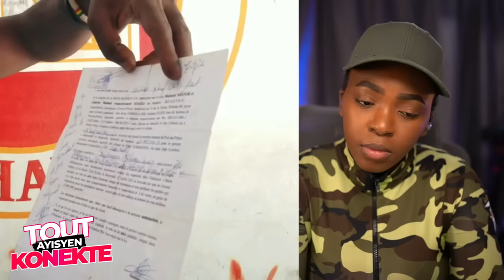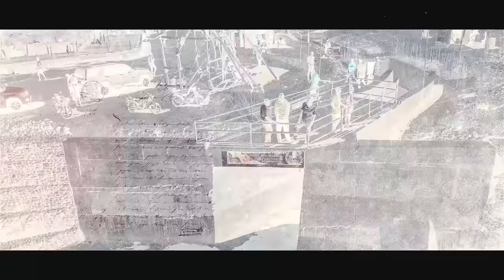Bòn Nouvel..DG Rameau Fon Kou..Chef Kenya frape..Muscadin Fini ak Esperance /Fouco